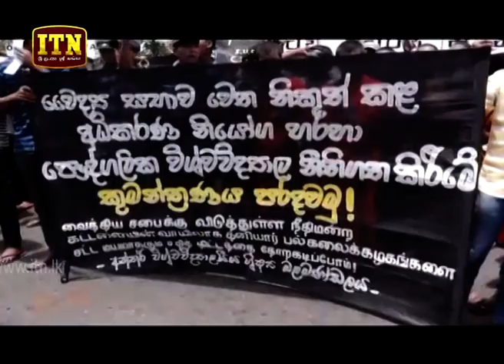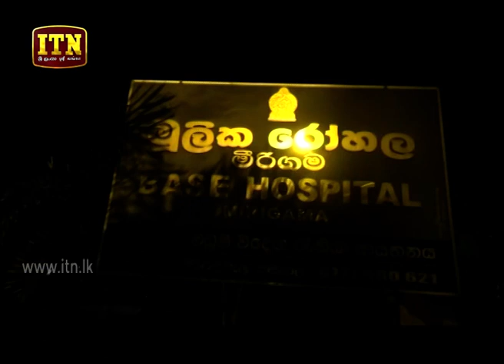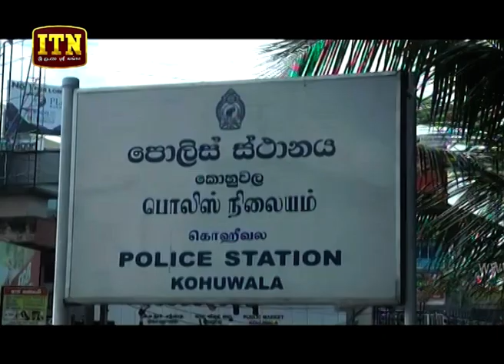ITN News 2019-08-05 | 06.30 PM